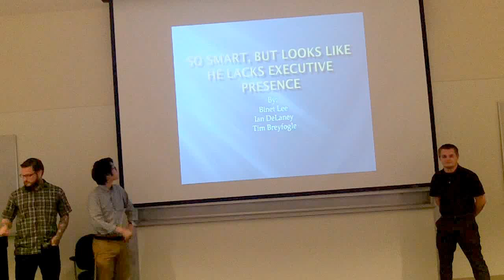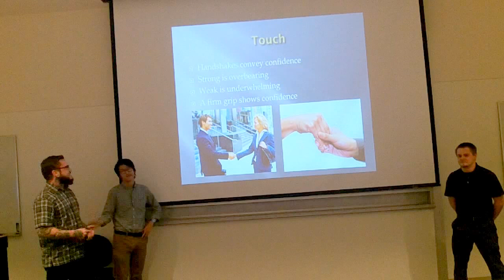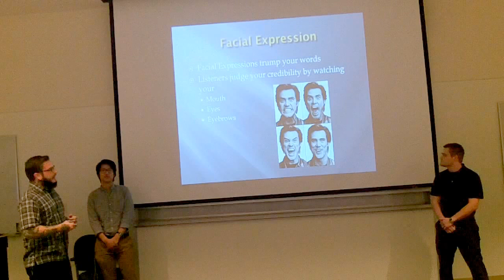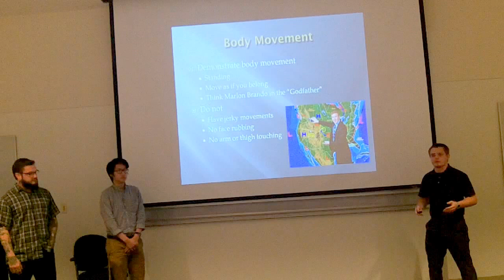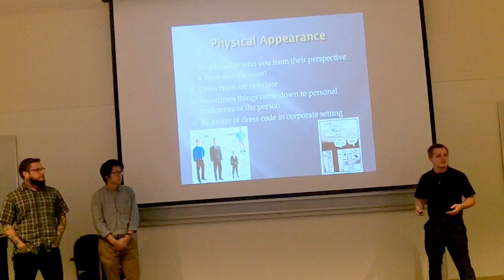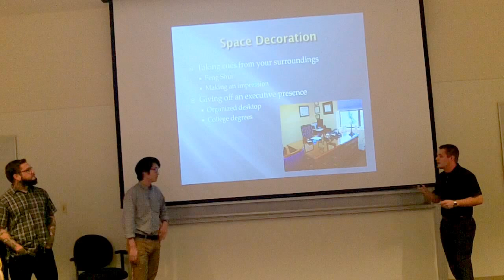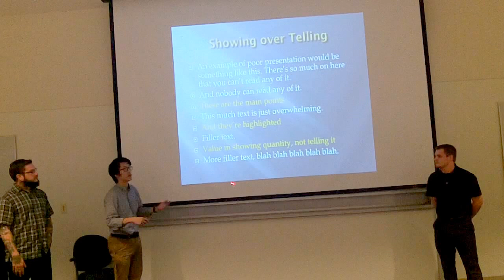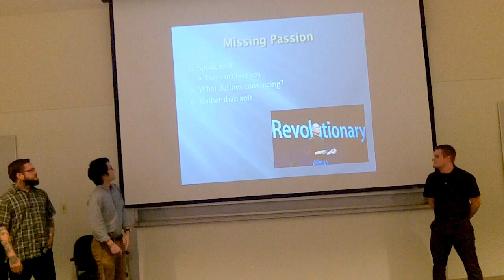BCOM 4350.503 "So Smart, But Looks Like He Lacks Executive Presence"